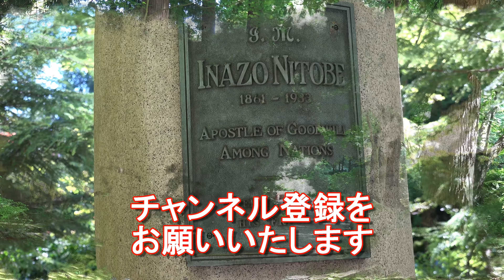【世界で人気の日本庭園】カナダ・バンクーバー・新渡戸稲造記念日本庭園！Nitobe memorial Japanese garden,Vancouver,Canada国際ジャーナリスト大川原 明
【カナダで客死した新渡戸稲造】
私の海外での渡航調査は多岐にわたりますが、調査のうちの一つが海外日本関連物調査です。（いずれ本として出版します）
新渡戸稲造は５０００円札の肖像としてよく知られていますが、どんな人物だったのか知らない人も多いと思います。
新渡戸稲造は1862年9月1日（文久2年8月8日）に盛岡藩士で藩主南部利剛の用人を務めた新渡戸十次郎の三男として生まれました。
新渡戸家には西洋で作られたものが多くあり、そんな環境で育った稲造は、子供の時から西洋への憧れをいただいていました。新渡戸家のかかりつけ医師から英語を学びました。
札幌農学校（後の北海道大学）の２期生として入学。
稲造はこの頃から目を悪くし、眼鏡をかけるようになりましたた。やがて眼病を患い、それが悪化して勉強への焦りから鬱病までもを患ってしまいます。
数日後、病気を知った母から手紙が送られてきて、1880年7月に盛岡へと帰るが、母は三日前に息を引き取りました。
稲造にとってそれはあまりにも大きすぎる悲しみであったため、鬱病がさらに悪化してしまいました。
その後、母の死を知った内村鑑三からの激励の手紙によって立ち直り、病気の治療のために東京へ出ます。
その後、洗礼を授けたハリスと横浜にて再会し、『サーター・リサータス』（Sartor Resartus）という一冊の本を譲り受ける。この本は稲造の鬱病を完全に克服し、やがては稲造の愛読書となり生涯に幾度となく読み返したようです。
東京帝国大学に入学するも当時の農学校に比べ、東大の研究レベルの低さに失望して退学する。1884年（明治17年）にアメリカに私費留学し、ジョンズ・ホプキンス大学に入学。
日本についての講演をアメリカ国内でした時に、聴衆の一人であったメアリー・エルキントンが稲造を見初めて告白をしました。（後の稲造のアメリカ人妻）
その後、ドイツに留学。
世界的に有名な著作である『武士道』を英文で書き上げて世界に日本人の武士道とは何たるかを広めました。
日清戦争の勝利などで日本および日本人に対する関心が高まっていた時期であり、1900年（明治33年）に『武士道』の初版が刊行されると、やがてドイツ語、フランス語など各国語に訳されベストセラーとなり、セオドア・ルーズベルト大統領らに大きな感銘を与えました。
台湾総督府の民政長官となった同郷の後藤新平より1899年（明治32年）から2年越しの招聘を受け、1901年（明治34年）に農学校を辞職して、台湾総督府の技師に任命されました。
民政局殖産課長、さらに殖産局長心得、臨時台湾糖務局長となり、児玉源太郎総督に「糖業改良意見書」を提出し、台湾における糖業発展の基礎を築くことに貢献しました。
（台湾の糖業に関しては昨年１０月の訪台時に高雄の台湾糖業博物館（台湾製糖跡地）に現地踏査しました）
その後、東京植民貿易語学校校長、拓殖大学学監、東京女子大学学長などを歴任。
1920年（大正9年）の国際連盟設立に際して、教育者で『武士道』の著者として国際的に高名な稲造が日本人として事務次長のひとりに選ばれました。
稲造らはらは国際連盟の規約に人種的差別撤廃提案をして過半数の支持を集めるも、議長を務めたアメリカのウィルソン大統領の意向により否決されています。
1921年（大正10年）には国際連盟の総会でエスペラントを作業語にする決議案に賛同。しかし、フランスの反対にあい、結局実現しませんでした。同年、バルト海のオーランド諸島帰属問題の解決に尽力。1926年（大正15年）、7年間務めた事務次長を退任。
日本が国際連盟を脱退した1933年（昭和8年）の秋、カナダのバンフで開かれた太平洋問題調査会会議に、日本代表団団長として出席するためカナダに渡った稲造は会議終了後、当時国際港のあったカナダ西部のビクトリアで倒れて祖国に帰ることなく亡くなりました。
ＵＢＣ（ブリティッシュコロンビア大学）を訪れた最大の理由が
カナダで亡くなった新渡戸稲造の記念日本庭園があるからです。
大学の敷地内に１９６０年に出来た庭園です。
新渡戸稲造との関係性もあり
盛岡市とバンクーバー市は姉妹都市提携を結んでいます。

バンクーバーにある新渡戸稲造記念庭園
【海外日本庭園】
今まで世界各地の日本庭園を訪問しましたが、日本庭園は海外で非常に評価が高いです。
バンクーバー市内にあるブリティッシュコロンビア大学内にある日本庭園。カナダで客死した新渡戸稲造を記念して1960年に日本国外で多くの日本庭園を手掛けていた森歓之助が手がけた日本庭園です。
新渡戸記念庭園（Nitobe memorial garden)と名づけられました。
北米には多くの日本庭園がありますが、程度の高さは北米随一と呼ばれている庭園。
2009年7月に天皇皇后両陛下がカナダに行幸啓の際にこの日本庭園も訪れています。
平日でしたが多くの外国人が訪れており、日本庭園の美しさに感動していました。
日本人の自分からみてもやはり日本庭園は非常に美しいと実感できるものです。
今まで海外で訪れた日本庭園は下記。
１．イギリス・ロンドン
２．ドイツ・ミュンヘン
３．モナコ
４．オーストリア・ウィーン
５．フィリピン・マニラ
６．タイ・バンコク
７．ブルガリア・ソフィア